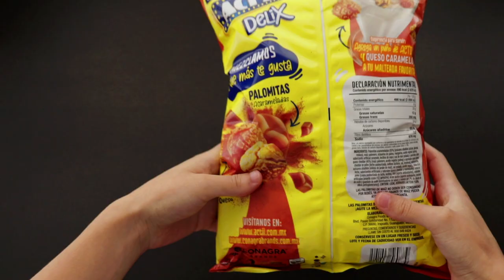👉Unboxing COOKIES & CREAM Popcorn , CARAMEL - CHEESE Popcorn ACT II Mexican Flavors 🍪🧀 🇲🇽 ASMR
In this quick video I try the newest ACT II Delix Flavors you can find in Mexican stores!

Put your headphones on and enjoy this satisfying ASMR video
P.S grab some snacks because you'll get hungry as f...

Products I bought:

🍪ACT II Delix Cookies and Cream
🧀ACT II Delix Queso Caramelo